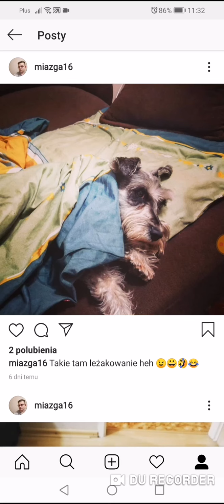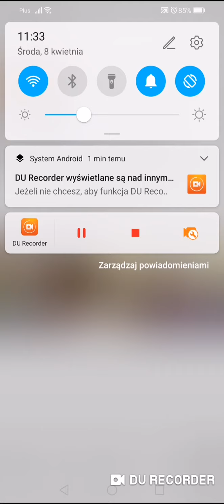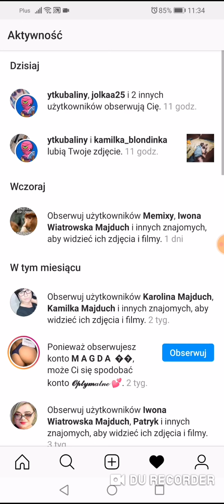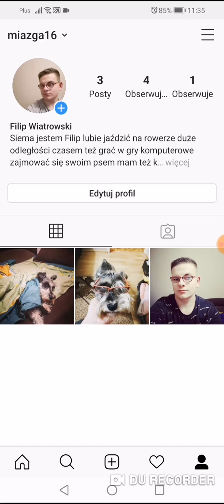Założyłem instagrama !!! - Film informacyjny # 3 | Miazga16